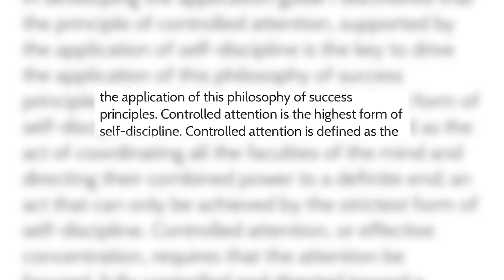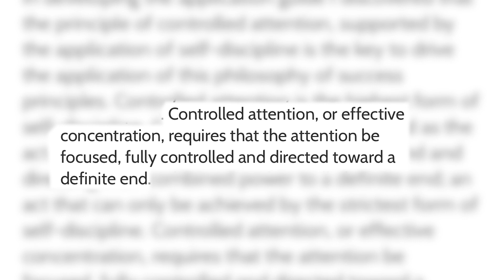The Success Corner | The 17 SECRETS You Need To SUCCEED In LIFE | Ep.11 | Controlled Attention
FOCUS, FOCUS, FOCUS!

ENERGY FLOWS...WHERE ATTENTION GOES

A HUGE part of who I am, the person I've developed into, the success I've achieved is due to Controlled Attention...and the rest of The Success Principles outlined in Napoleon Hill's Think & Grow Rich.

Today's episode, Controlled Attention, is the 11th Success Principle which is apart of the 17 part series, each week breaking down the tools to creating a better life for YOU!

Maybe you're not a reader or don't have the time to digest the whole book, and that's where JZS TV comes in.

We did the reading so, you can easily listen & learn.